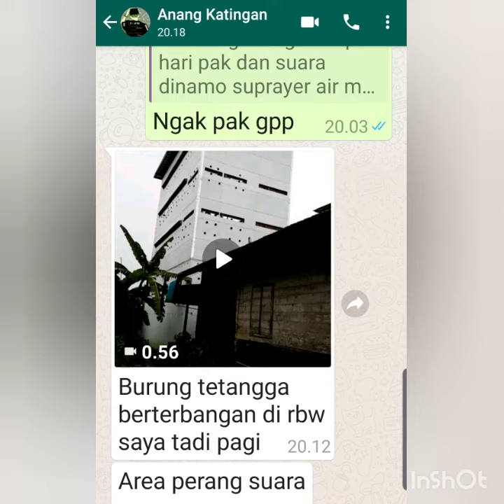Anang katingan SEDOTT